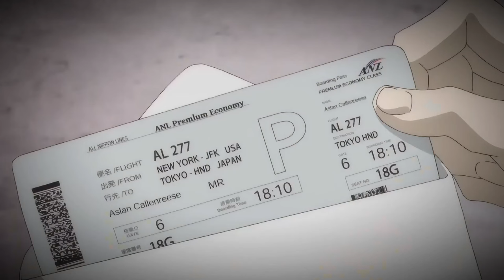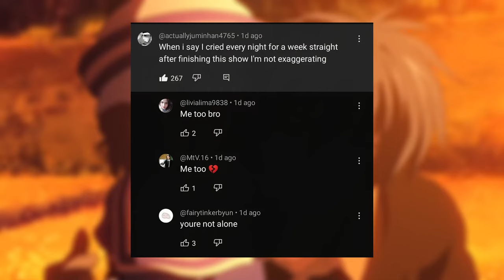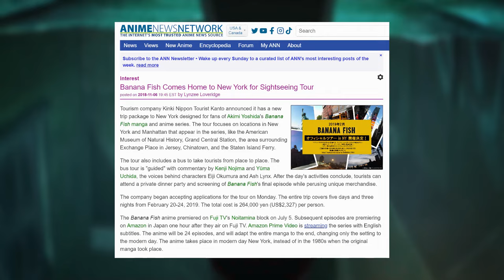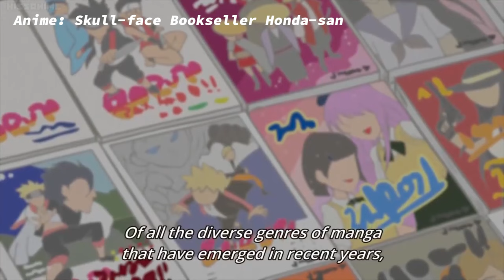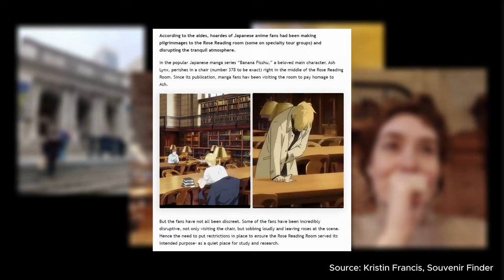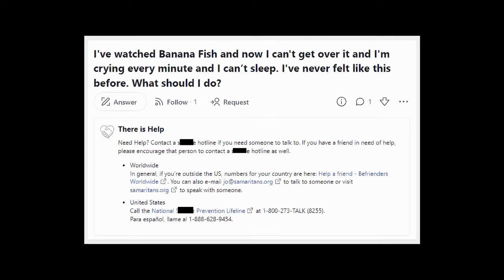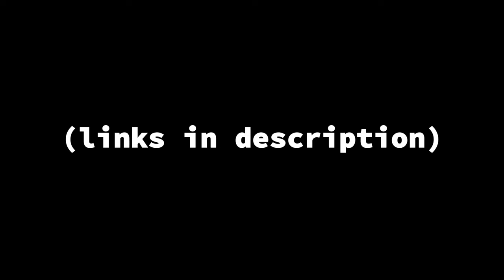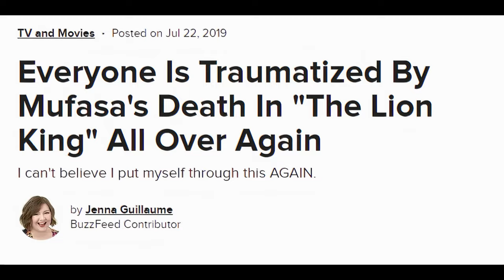Understanding the Reaction to Banana Fish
In honor of the 5-year anniversary of the last episode of Banana Fish, here’s a video essay discussing the intense reaction the finale received, as well as why I think it had such an impact.

Major Spoilers:
3:22-4:22
6:30-6:48
9:05-END

JJJreact